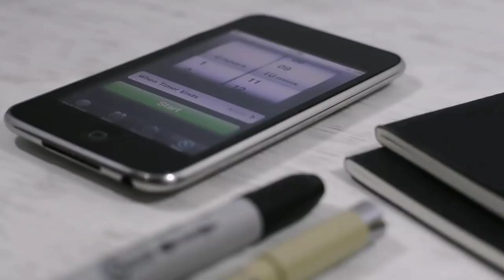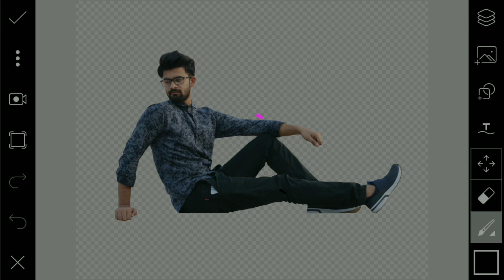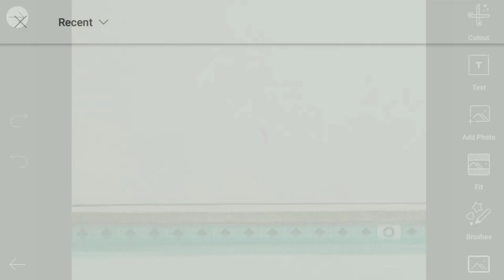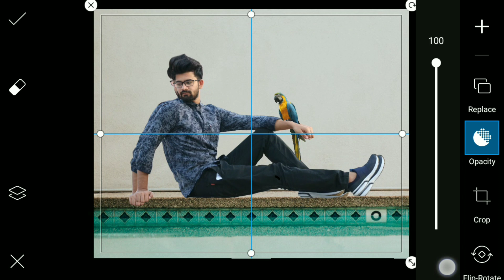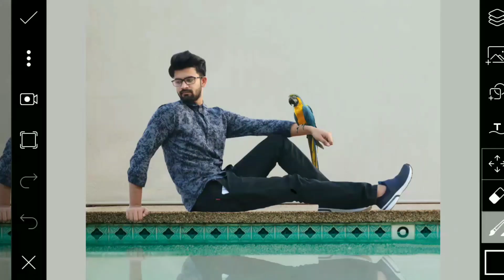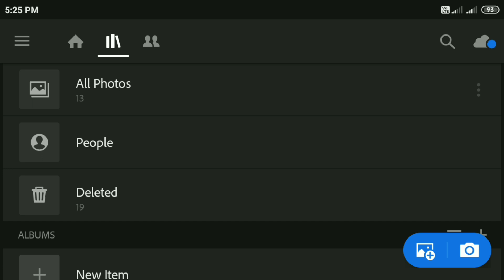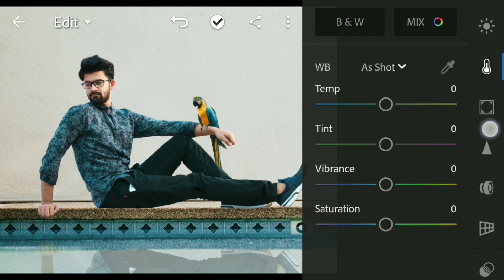Picsart Parrot Photo Editing Tutorial in picsart I Creative Like vijay mahar editing - KR Editing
hello guy's today I will show you how to edit a picsart Parrot Photo editing tutorial like vijay mahar photo in Picsart and lightroom you can see creative manipulation photo editing with kr editing.